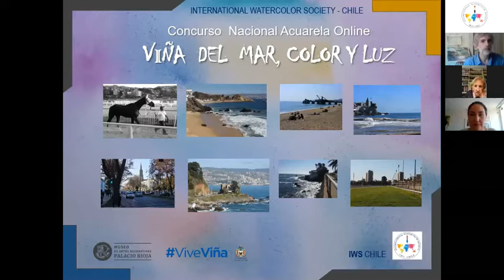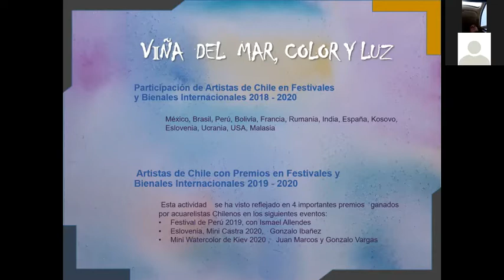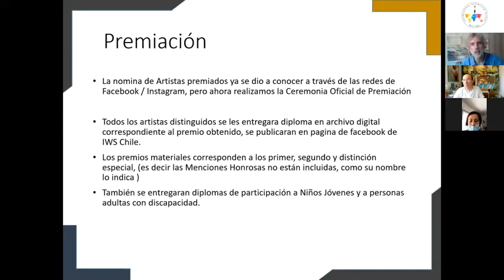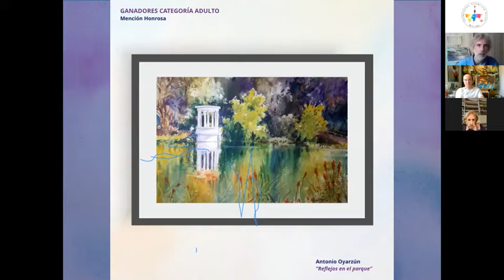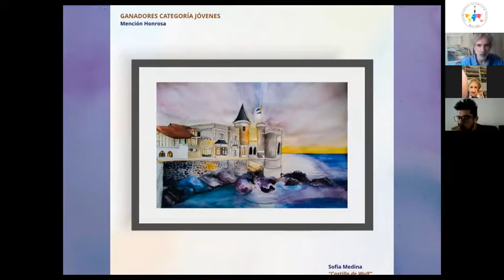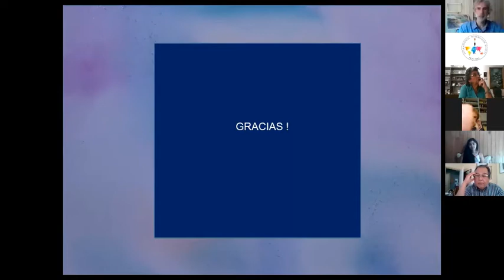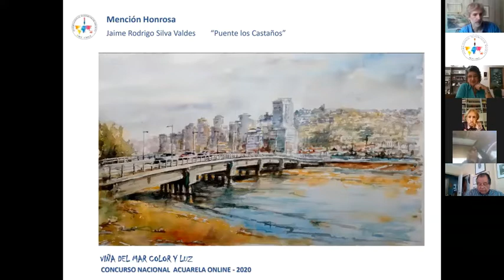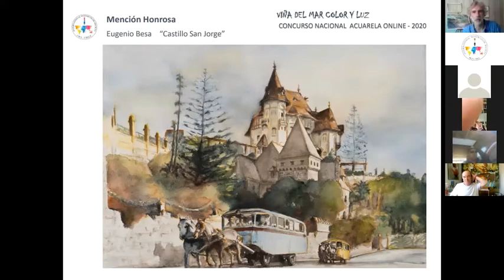Ceremonia de premiación del Concurso Nacional de Acuarela Online Viña del Mar. Color y Luz